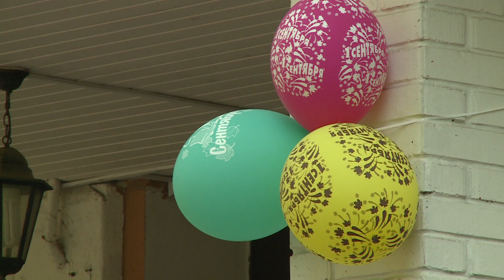Ильинская 25-я школа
За новыми знаниями в обновленные стены. Этим летом в Ильинской 25-й школе был произведен ремонт второго этажа. Теперь учебный процесс для ребят станет ярким и комфортным, в чем наша съемочная группа убедились 1 сентября.